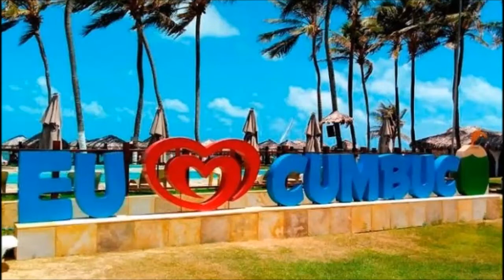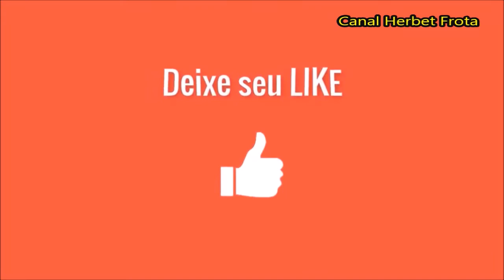CUMBUCO-CE: A BELA CIDADE CONSTRUÍDA PELA INICIATIVA PRIVADA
Nesse vídeo vamos sobrevoar com o nosso drone a paradisíaca praia do Cumbuco e contar sua história e como a iniciativa privada conseguiu, em tempo recorde, construir uma cidade no litoral cearense.